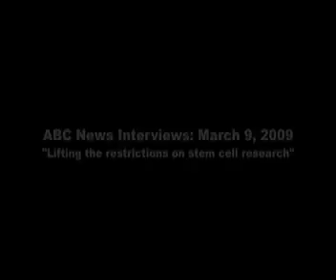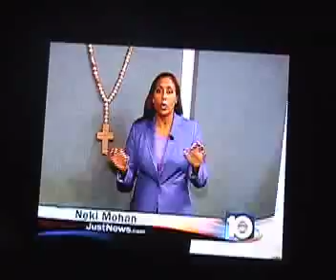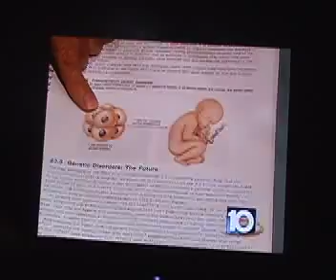ABC News INTERVIEW with Sabrina Cohen: Obama lifts stem cell restrictions! March 09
Sabrina Cohen interviewed by ABC News on March 9, 2009 in response to President Obama's decision to uplift the restrictions on stem cell research